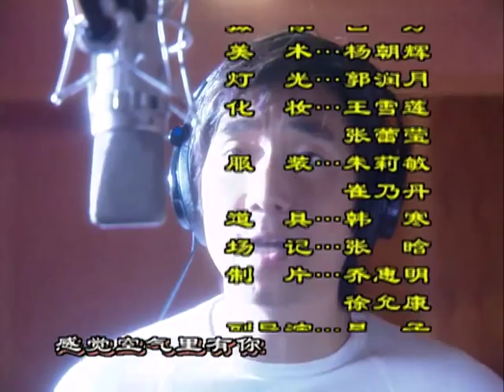幸福街 第207集（劉燁、謝娜、劉思彤等主演）